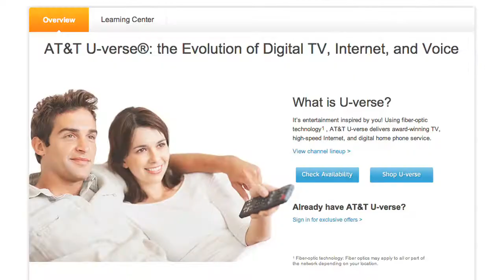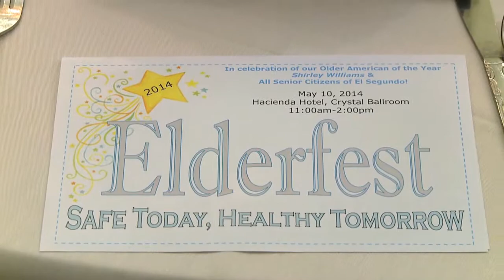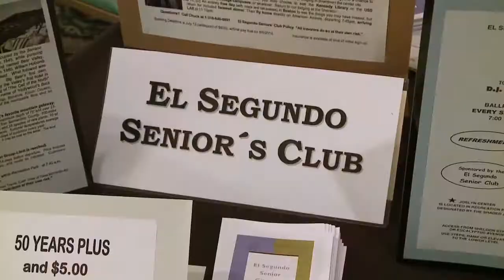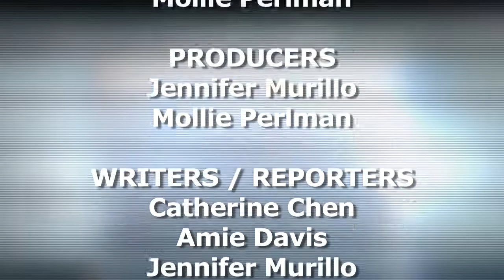Your City, Your News 5-28-14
find out all the latest news and information happening in the city of El Segundo.
00:12 IRS Phone Scam
01:18 AT&T-DirectTV merger
02:00 Elderfest
03:18 Swagbucks
04:07 Fire Safety Day
05:33 Woman's Club Egg Stuffing